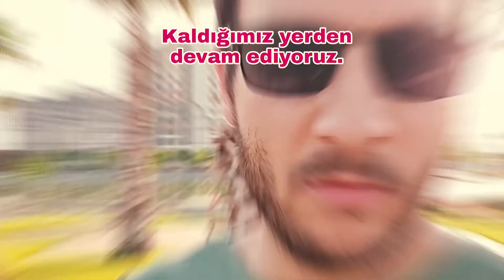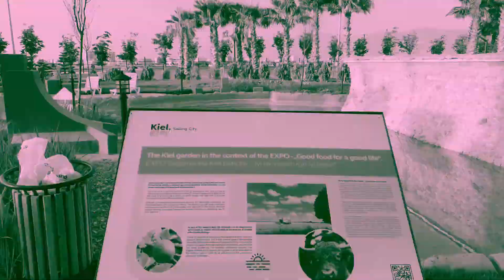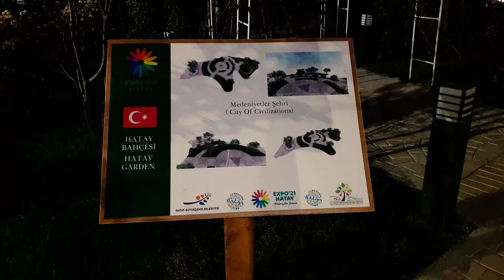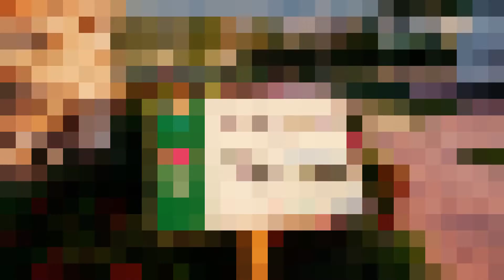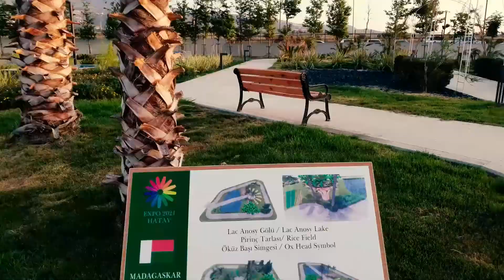EXPO 2021 HATAY ( Arsuz Expo Alanı)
EYK. Kanalının 28. videosunda Expo 2021 Arsuz alanını geziyoruz.

Expo Hatay / Arsuz alanını gezerken Expoda neler var onları inceliyoruz.

Videolarımızın olumlu ve olumsuz yanlarını görebilmemiz için videolarımıza yorum yapmayı unutmayın.

Merhaba Ben Ekrem Yılmaz KALAFATOĞLU

EYK Kanalıyla siz izleyenlerle birlikte Türkiyenin gezilip görülmesi gereken tüm şehirlerini geziyoruz. Gezerken hem eğleniyor hemde öğreniyoruz. Ayrıca gezdiğimiz yerlere özgü lezzetlerinde tadına siz izleyenlerle birlikte bakıyor, gerçek anlık yorumlarımızla sizlere sunuyoruz.